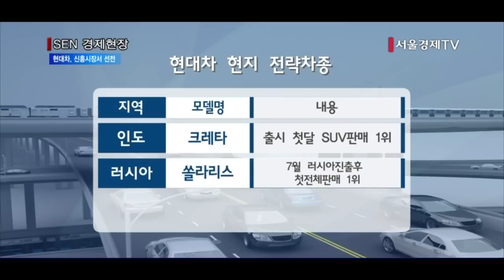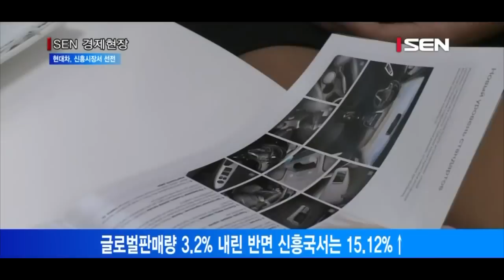현대차, 전략차종 ‘씽씽’… 신흥시장서 선전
[앵커]
현대자동차가 중국에서 토종업체들의 가격인하 공세로 고전을 면치 못하고 있는데요.
반면 브라질과 인도 등 신흥시장은 현지 전략차종의 선전이 이어지면서, 올해 현대차의 글로벌 판매량을 반등시킬 희망의 불씨로 떠올랐습니다. 정훈규기자입니다.

[기자]
현대자동차가 글로벌경기 침체 속에서도 오랜기간 공들여온 현지 전략차종들 덕에 신흥국에서의 선전을 이어가고 있습니다.
현대차는 지난 2월부터 브라질, 러시아, 인도, 멕시코 등 신흥시장 4개국에서 6개월 연속으로 두자릿수 점유율을 기록중입니다.
지난달 브라질에서 1만8,638대, 러시아 1만2,251대, 인도 3만6,503대, 멕시코 2,547대 등 4개국을 통틀어 지난해 같은 달보다 5.1% 증가한 6만9,939대를 팔았습니다.
이는 이들 4개국에서 지난 한달간 팔린 전체 자동차 대수(68만2,960대)의 10.2%에 해당합니다.

이 시장에서 지난해 현대차의 점유율은 연간 8.8%였지만, 올해 1월 9.6%에 이어 2월에는 10.3%로 첫 두자릿수 점유율을 달성한 이후 6개월 연속 10%대 점유율을 지키고 있습니다.
이같은 성과를 이끌어낸 주인공은 각국의 현지 전략차종이었습니다.
지난달 인도 시장에 출시한 현지전략 소형SUV 크레타는 출시 첫달부터 SUV 23개 차종 중 판매 1위를 차지했습니다.
러시아 현지전략 차종인 쏠라리스는 지난달 ‘러시아 국민차’로 불리는 ‘그란타’마저 제치고 전체 판매 1위에 올랐습니다.
브라질에서는 HB20이 전체 승용차 모델 중 판매 3위에 올라 누적 50만대 돌파를 목전에 두고 있습니다.

현대차 현지 전략차종들의 성과는 전체 글로벌 판매량이 약세로 돌아선 가운데 거둔 것이어서 의미가 큽니다.
현대차의 올 상반기 글로벌 판매량은 241만5777대로 전년보다 3.2% 줄어들었습니다. 반면, 현지 전략차종 19개 모델은 5월 기준으로 전년보다 15.12%를 증가하며 100만대를 돌파했습니다.
현대차는 앞으로도 각 나라의 문화와 법규에 맞춘 현지 전략차종으로 경쟁력을 높인다는 방침이다.

서울경제TV 정훈규입니다.